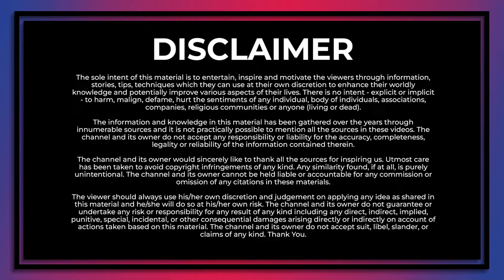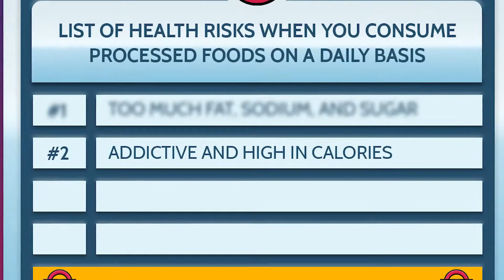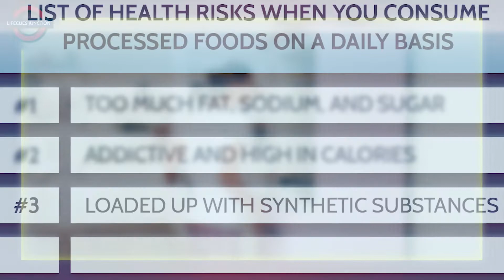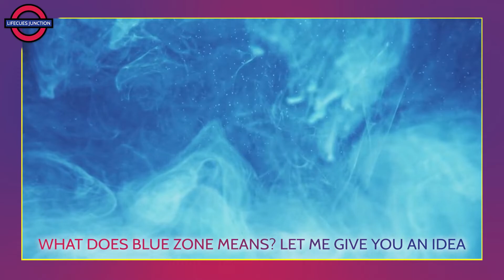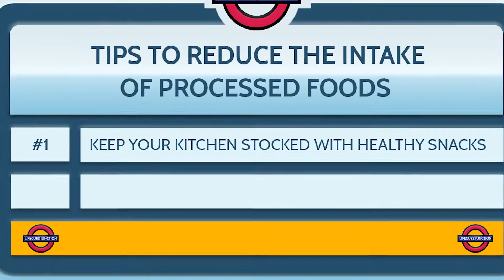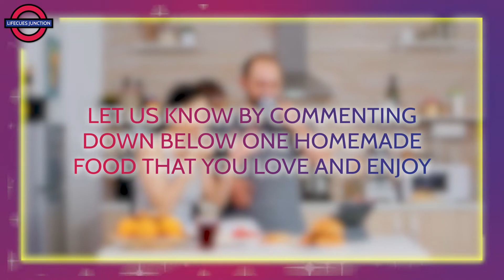You Can Live Beyond 100 Healthy Years but How?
Did you know about killer foods that are slowly consuming your life even if some of them may be called as Fast Foods. Processed foods have become like a curse in this fast-paced environment.   Watch this video on "How Processed Foods Are Slowly Killing You". This video will teach you the truth of processed foods and will show you 'why' you should reduce and even stop their consumption and 'how' you can do that. Learn the secrets of people who generally live beyond 100 years.